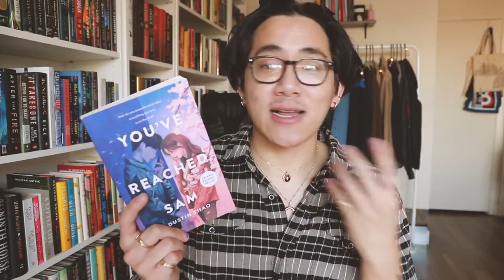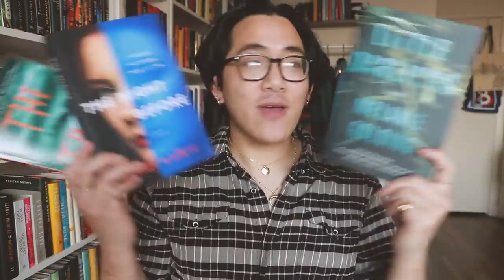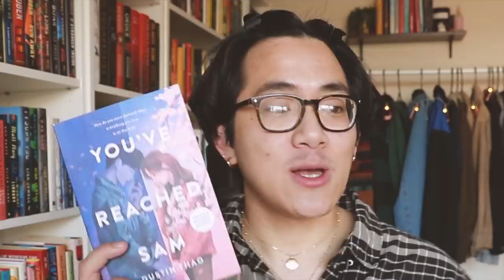books to read in may 🌞and asian readathon!!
let me know which thriller book I should read + which murakami book i should start with:) !!

 📚 books
the house in the cerulean sea
you've reached sam
kafa on the shore
the vegetarian
little darlings
the night before
the troop